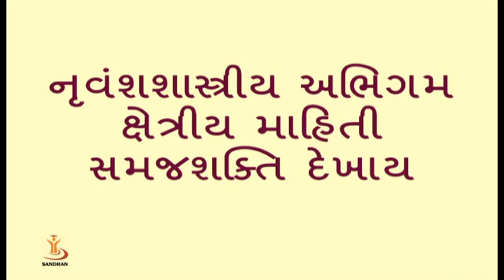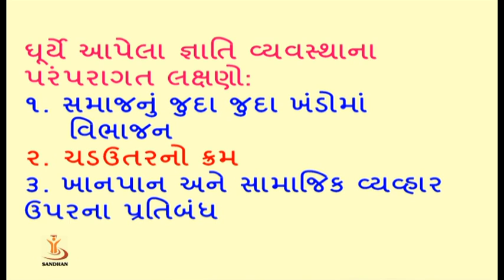ડો.ઘૂર્યેનું અને તેમના જ્ઞાતિ અંગેના અભ્યાસો 2